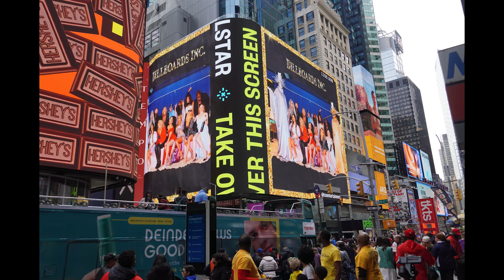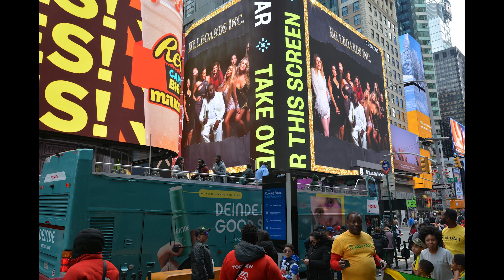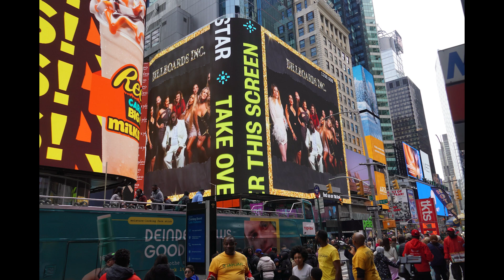Billboards Inc TSX Times Square Billboard takeover campaign publication with Alexander Gurman